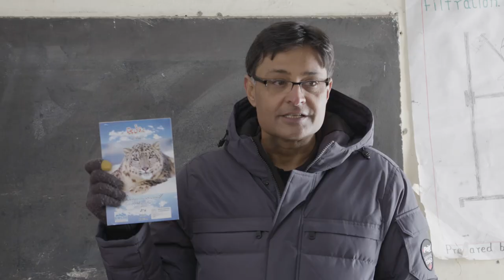Shafqat Hussain – Saving the snow leopard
Environmental anthropologist Shafqat Hussain is driven by the challenge to build and maintain a delicate balance that sustains both humans and snow leopards in Gilgit-Baltistan, north Pakistan. Using his 2006 Rolex Award for Enterprise, he developed Project Snow Leopard, which offers shepherds and herders compensation for any animal taken by the big cat and thereby reduces the likelihood of retaliatory action against the predator. As a result, leopard numbers in the remote mountainous region are stable or recovering. Under the Perpetual Planet initiative, Rolex supports this project that is among those seeking to save endangered species. Discover more